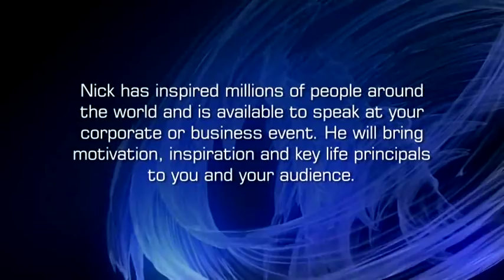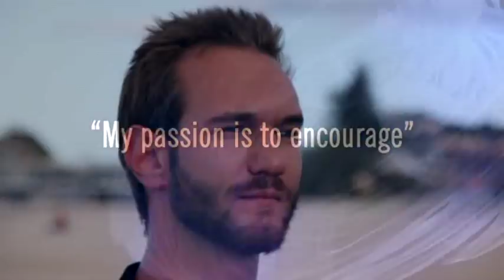You have a Choice - Nick Vujicic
Taken from his DVD for everyone in the world- No legs, No hands, No worries.